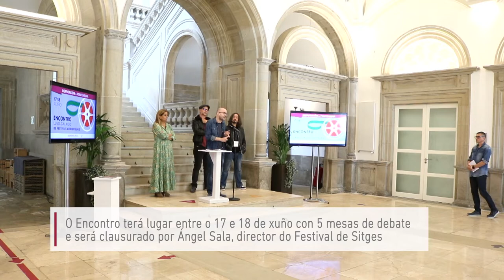Presentación do I Encontro Luso-Galaico de Festivais Audiovisuais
A Deputación de Pontevedra e Proxecta presentan o I Encontro Luso-Galaico de Festivais Audiovisuais que reunirá ó talento audiovisual de ambas beiras do Miño.
No “I Encontro Luso-Galaico de Festivais Audiovisuais” participaran os festivais que integran os Rías Baixas Film Fest e que forman parte de Proxecta, mentres que de Portugal daranse cita representantes da Asociación ao Norte, da Agência da Curta Metragem, da ESMAD (Escola Superior de Media Artes e Design de Porto), de Porto/Pos/Doc Film &Media Festival, do Festival Curtas Vila do Conde e do CINANIMA (Festival Internacional de Cinema de Animação de Espinho).
Terá lugar entre o 17 e 18 de xuño con 5 mesas de debate e será clausurado por Ángel Sala, director artístico do Festival de Sitges